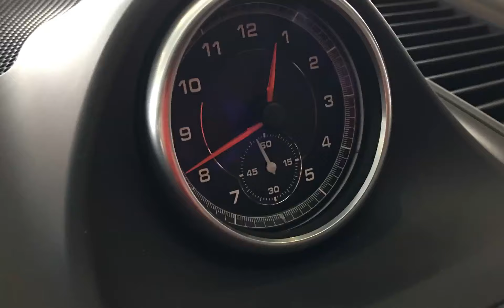Downtown Porsche 2017 Macan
2017 Porsche Macan
- Volcano Grey Metallic
- Standard Black Interior
- Premium Package Plus
- LED Headlights
- Sport Exhaust System
- 21" Sport Classic Wheels
- Connect Plus